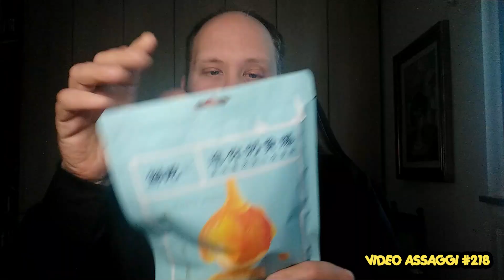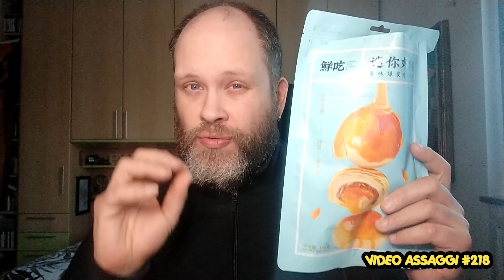Video Assaggi #218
YOUTUBE (SECONDO CANALE) : PYROS PLUS
YOUTUBE (TERZO CANALE ) : GAME OVER
PS4 ACCOUNT : pyros1983